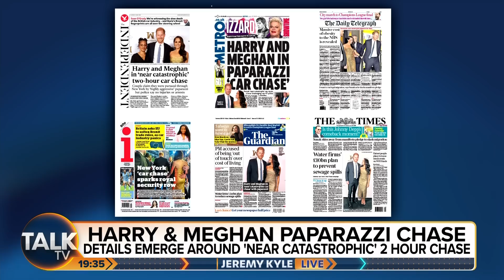"Harry Needs Better Security!" Panel Debate Harry and Meghan's Car Chase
Jeremy Kyle Live is joined by the host of 'To Di for daily' podcast Kinsey Schofield and former VIP protection officer who worked for Prince Harry, Harry Tangye to debate whether Prince Harry and Meghan Markle's security did a good job on the night of the 'nearly catastrophic' car chase with paparazzi in New York.

Harry doesn't have a problem with their security team using a taxi and trying to 'hide in plain sight'. Kinsey however suggests that with better planning, they could have stayed in a hotel with security rather than going through all this as to not let the paparazzi know where they were staying.